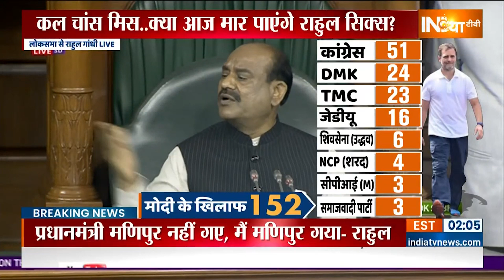Manipur घटना पर Rahul Gandhi का विवादित बयान "इन्होने हिन्दुस्तान का कत्ल किया है"